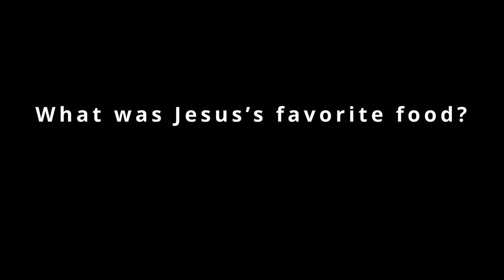Ask a Priest: What was Jesus favorite food?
Listen as Fr. Joe answers viewers' questions of faith, morals, and religion. Submit a question of your own!